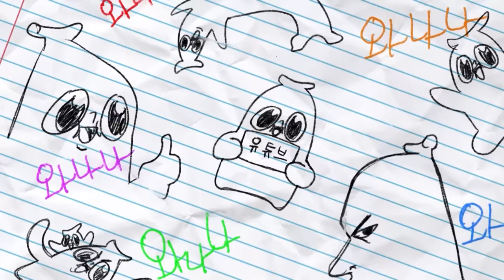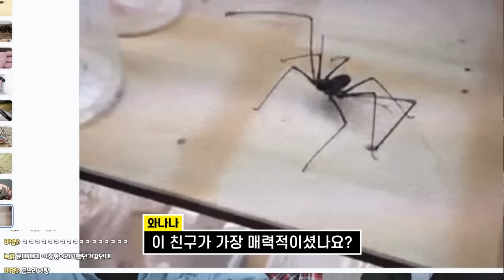진짜 얘는 연애 할 수 있을까?;;;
못한다고본다;;